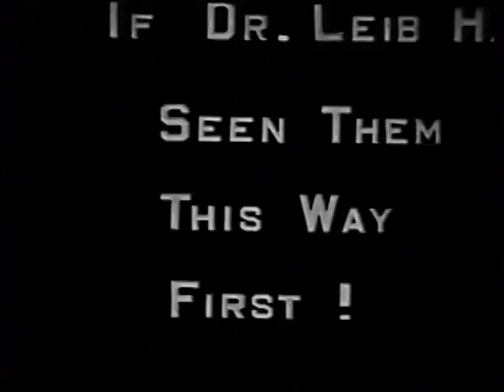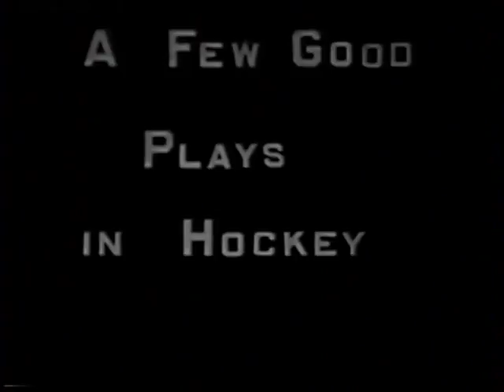Alumnae Association film, Connecticut College for Women, 1932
Silent, black and white film with titles depicting the Connecticut College campus and community in the fall of 1932. Production of the Cinema department of the Alumnae Office (Alumnae Association).

Film depicts student rituals, activities, and athletics; faculty members; and views of the Connecticut College campus.

Campus Film Collection, Linda Lear Center for Special Collections and Archives, Connecticut College.